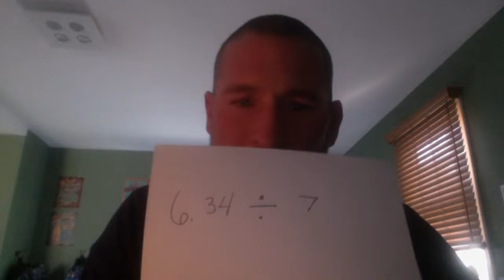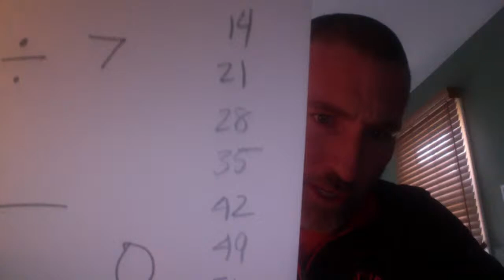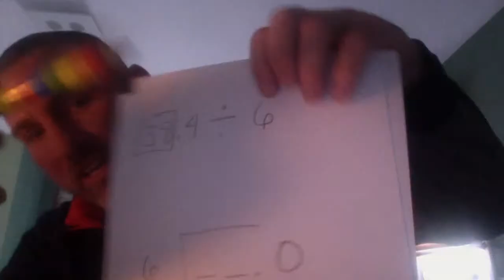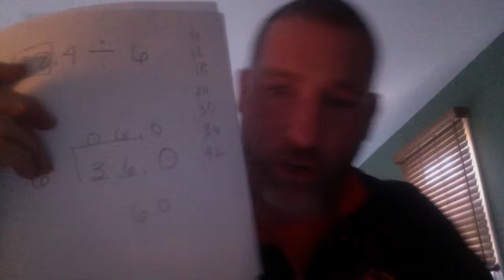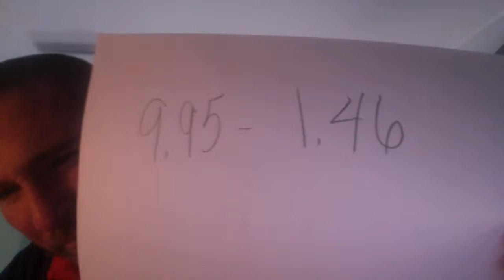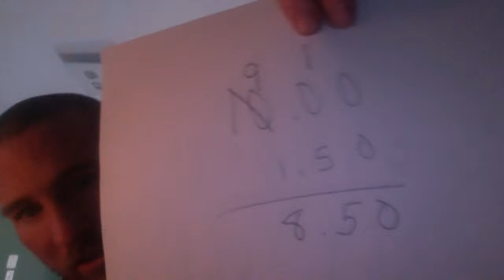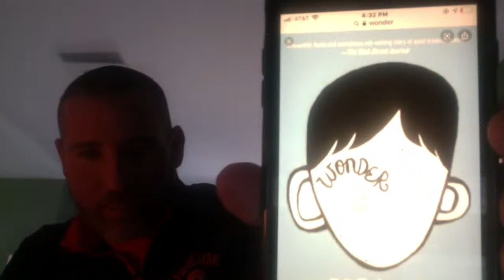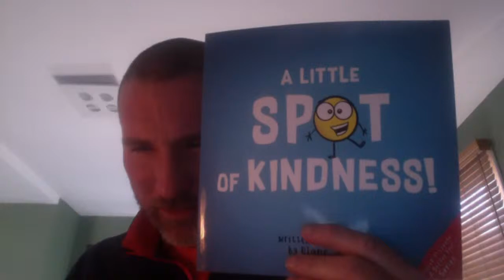STATE OF THE CLASSROOM